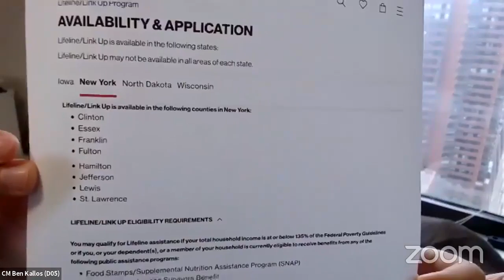NYCC REMOTE ZONING 10132020 Thu 15 Oct 2020 06 41 10 0000